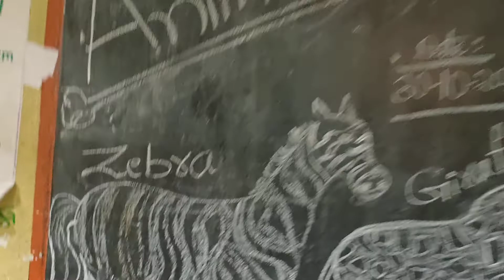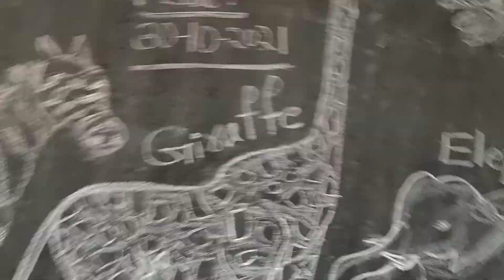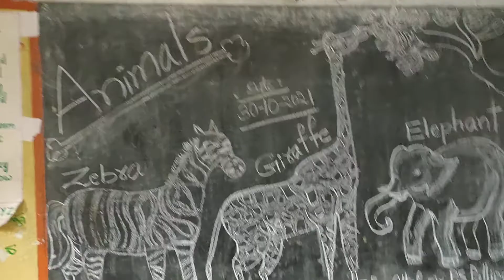1st class English about animals PS PALLIPADU BSTN